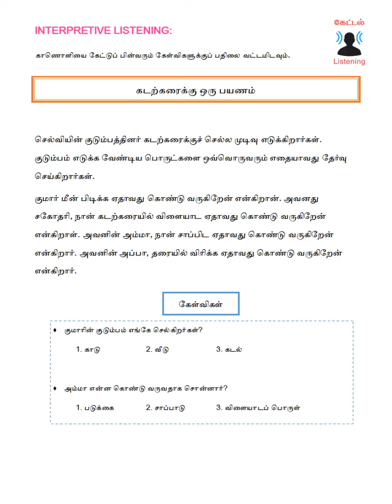BASIC 2 Semester 2 Week 4 Homework Listening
MNTS BASIC 2 Semester 2 Week 4 Homework Listening